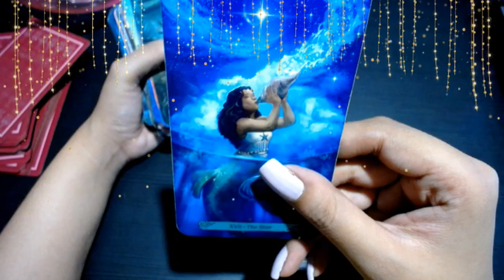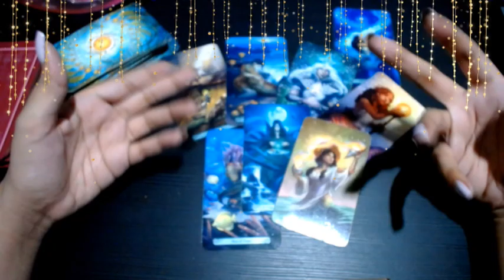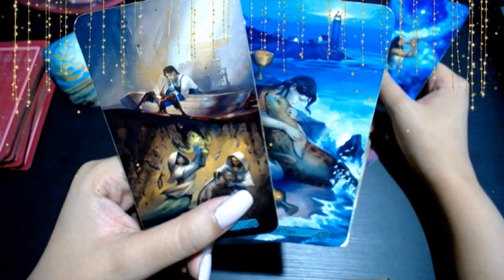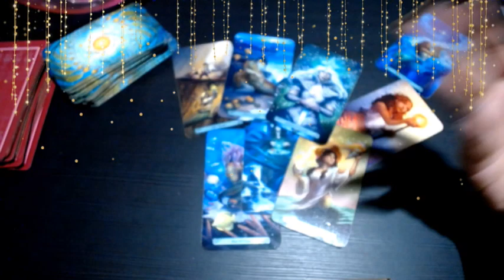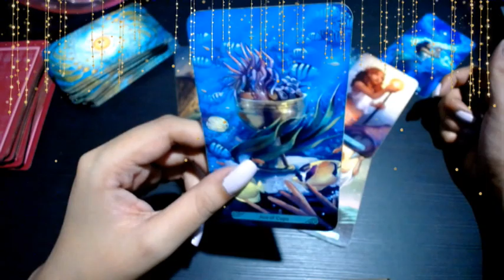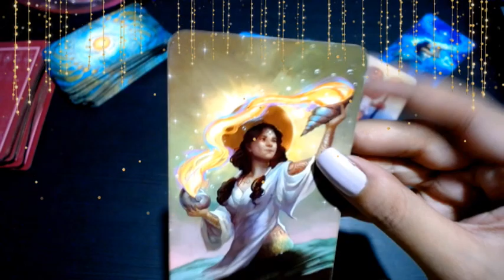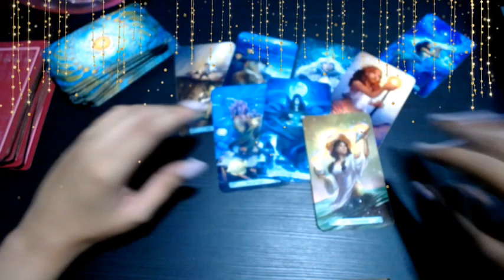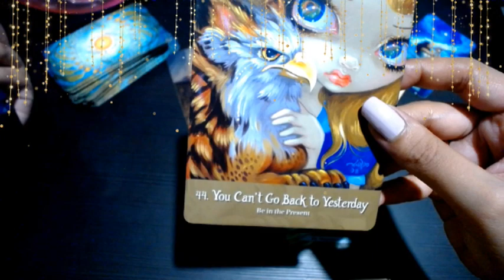LEO♌ TAROT AMOR ½ MAYO✨🌈 BENDICION DISFRAZADA✨🌈